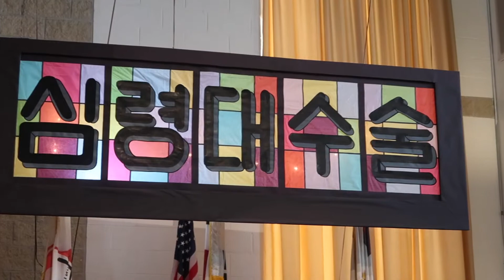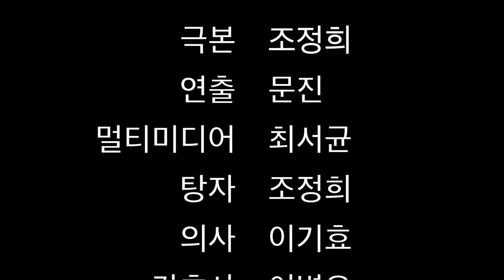심령대수술-03/17/2019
(갈 5:16) ○내가 이르노니 너희는 성령을 따라 행하라 그리하면 육체의 욕심을 이루지 아니하리라
(갈 5:17) 육체의 소욕은 성령을 거스르고

(갈 5:18) 너희가 만일 성령의 인도하시는 바가 되면 율법 아래에 있지 아니하리라

(갈 5:19) 육체의 일은 분명하니 곧 음행과 더러운 것과 호색과
(갈 5:20) 우상 숭배와 주술과 원수 맺는 것과 분쟁과 시기와 분냄과 당 짓는 것과 분열함과 이단과
(갈 5:21) 투기와 술 취함과 방탕함과 또 그와 같은 것들이라 전에 너희에게 경계한 것 같이 경계하노니 이런 일을 하는 자들은 하나님의 나라를 유업으로 받지 못할 것이요
(갈 5:22) 오직 성령의 열매는 사랑과 희락과 화평과 오래 참음과 자비와 양선과 충성과

(갈 5:23) 온유와 절제니 이같은 것을 금지할 법이 없느니라